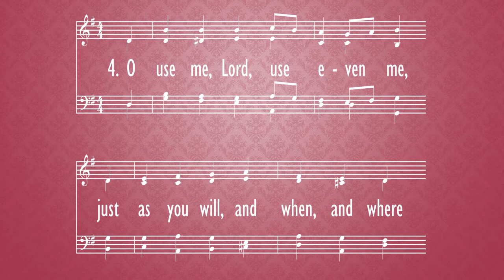Lord, Speak to Me that I May Speak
hymn,
Morning Worship,
Jan. 17,
2021,